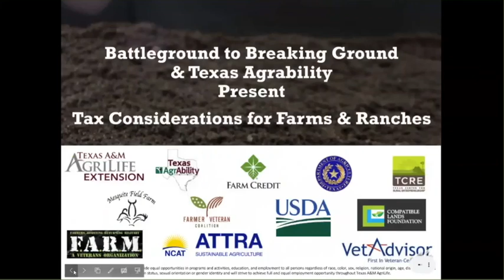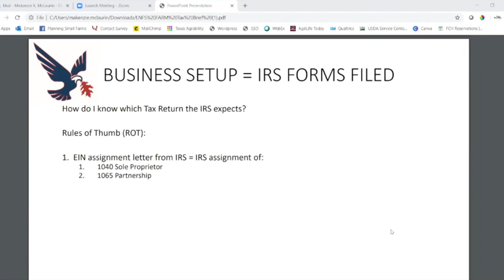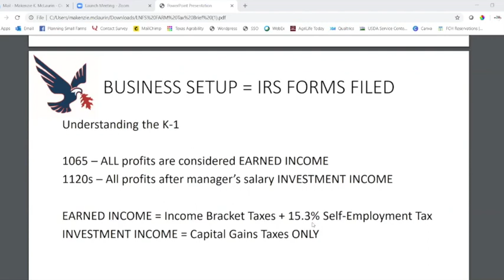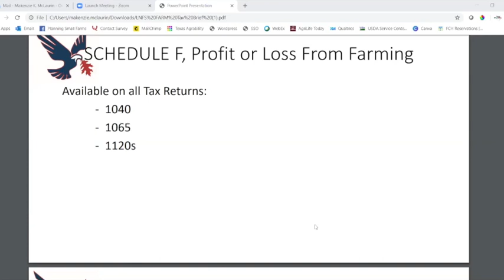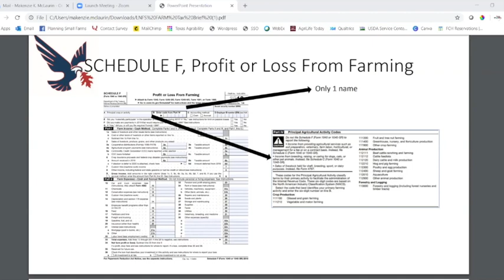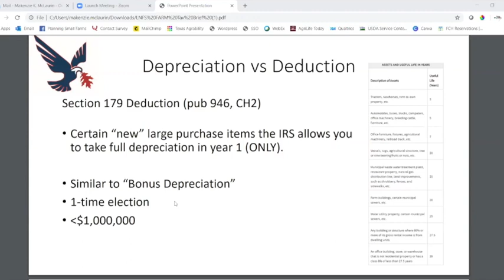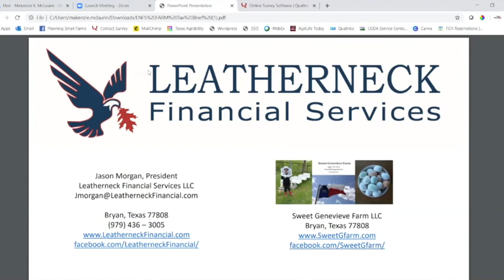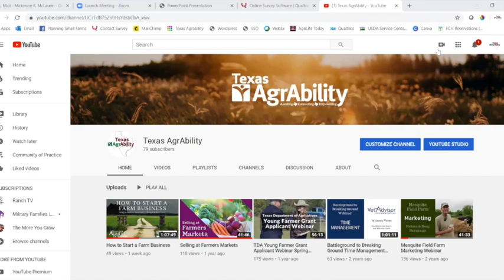Tax Considerations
Jason Morgan with Leatherneck Financial Services joins Texas AgrAbility and BattleGround to Breaking Ground to share information on tax considerations for farms and ranches.